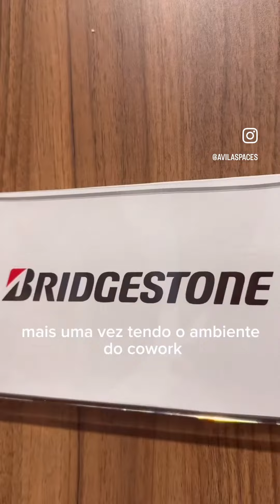Lisbon Lifestyle Offices - Avila Spaces Parque das Nações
Mais do que espaços de trabalho, os escritórios do futuro deverão oferecer boas experiências de trabalho. Veja aqui porque razão milhares de empresas estão a optar por arrendar escritórios privativos em espaços de cowork, em detrimento do modelo tradicional 🌟🚀

✅ Privacidade e custos controlados;
✅ Escritórios totalmente equipados com tecnologia de última geração;
✅ Flexibilidade e contratos de curta duração;
✅ Oportunidades de networking;
✅ Localização privilegiada.

Marque já uma visita para conhecer os escritórios mais premiados do país - esperamos por si no Avila Spaces!

Nuno Costa Alemão, Fatima Rouabah, Carla Celestino e Migena Gjerazi
Muito obrigado pela participação 🙏